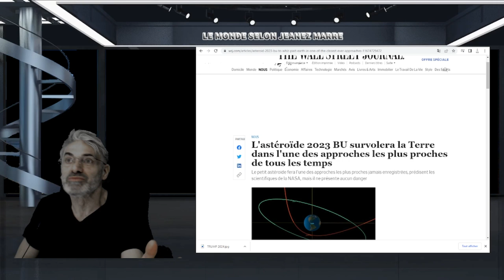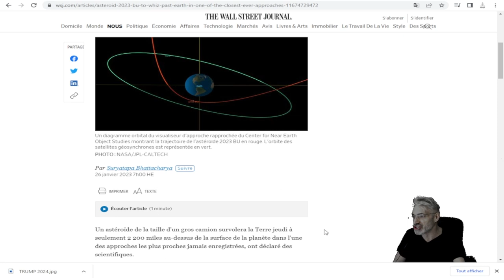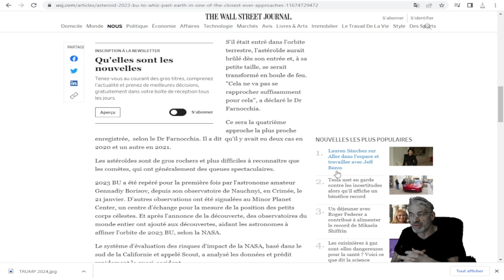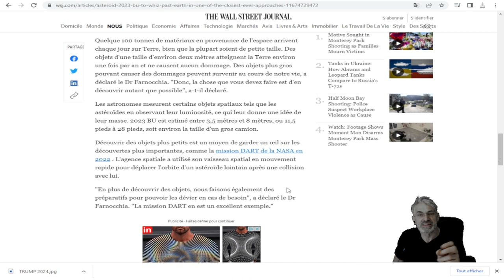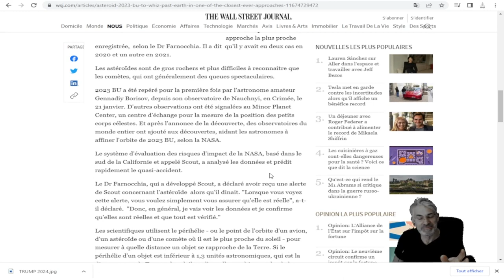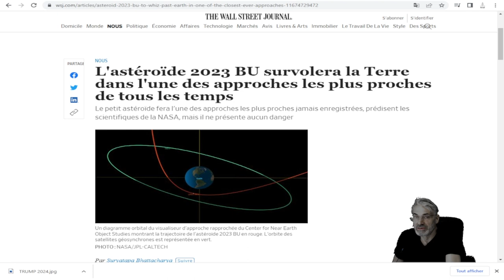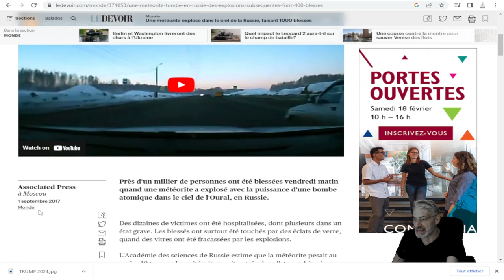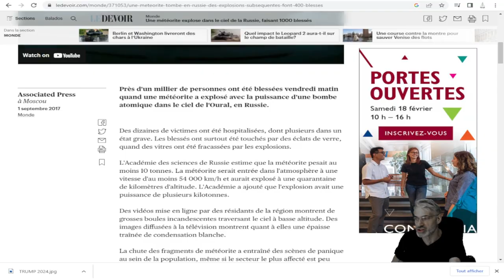L'astéroïde 2023 BU survolera la Terre dans l'une des approches les plus proches de tous les temps.